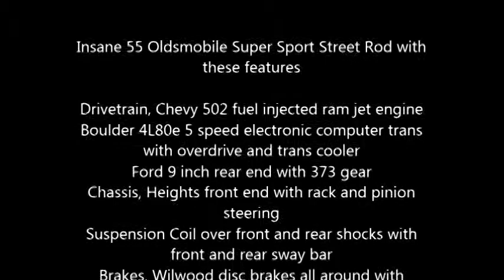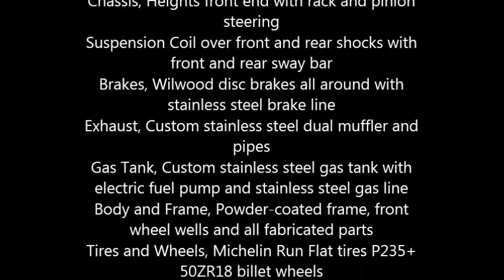1955 Oldsmobile Super Sport 88 Custom in Lemont, IL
Insane 55 Oldsmobile Super Sport Street Rod with these features

Drivetrain, Chevy 502 fuel injected ram jet engine
Boulder 4L80e 5 speed electronic computer trans with overdrive and trans cooler
Ford 9 inch rear end with 373 gear
Chassis, Heights front end with rack and pinion steering
Suspension Coil over front and rear shocks with front and rear sway bar
Brakes, Wilwood disc brakes all around with stainless steel brake line
Exhaust, Custom stainless steel dual muffler and pipes
Gas Tank, Custom stainless steel gas tank with electric fuel pump and stainless steel gas line
Body and Frame, Powder-coated frame, front wheel wells and all fabricated parts
Tires and Wheels, Michelin Run Flat tires P235+ 50ZR18 billet wheels
Interior, Power seats, windows, brakes, steering, and antenna
Air conditioner
Rear window defogger
Tilt wheel
Electric wipers
Dakota digital gauges and clock
Padded dash
Kenwood AM FM radio with 7 CD changer and amplifier
All electric wiring and fuse panels
Much more